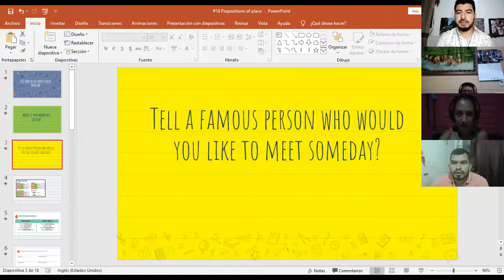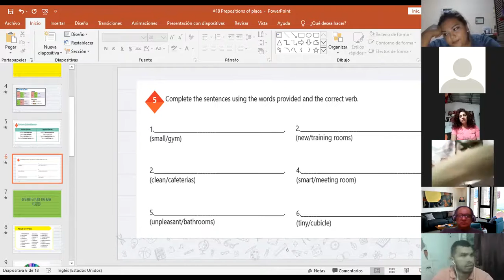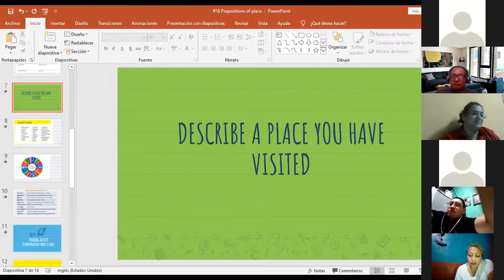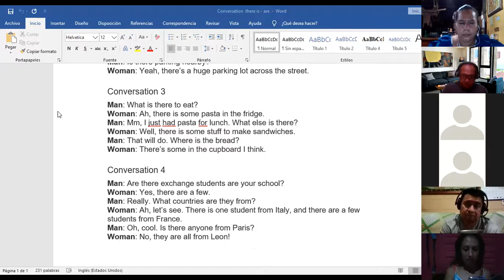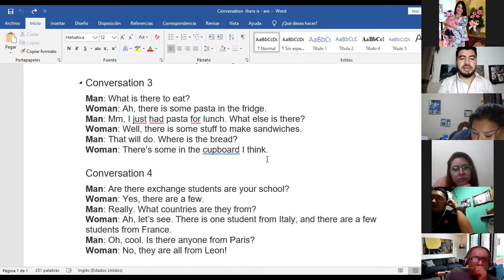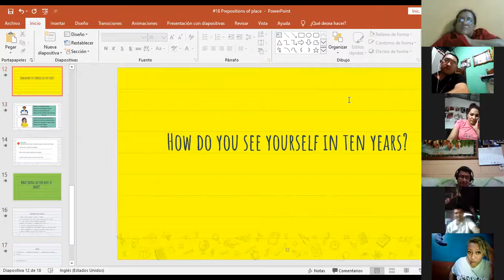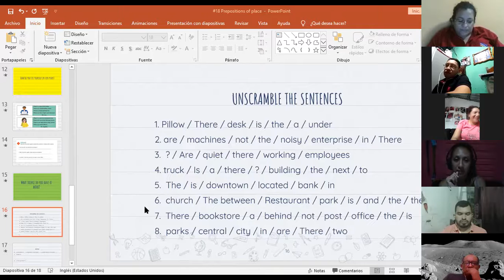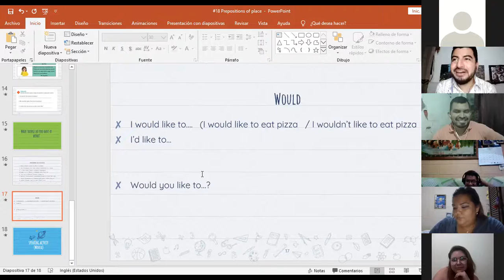Ingles Corporativo-Videoconferencia #17 Prepositions of place practice.